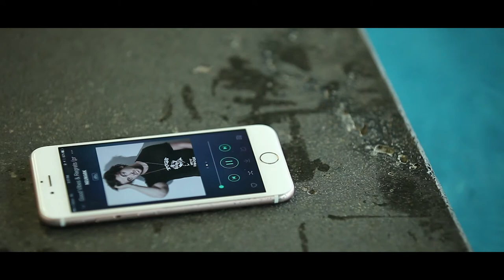Good Vibes & Regrets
Music video for Good Vibes & Regrets starring Paola Zamora.

CREW
Director - Chloe Chansam Hwang
Camera Operator - Jennifer Huang Chen Lin
Editor - Even Jiang Yi Wen
Production Coordinator - Grace Purnamasari